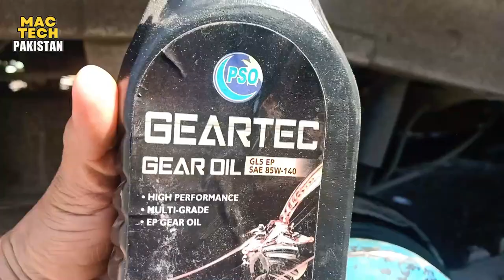Differential Gear Repair | Restoration Pickup Differential Gear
In this video, you will see how to set up the ring & pinion rear gear of Suzuki pickup.

Queries Solved
Replace Broken Spider Gear
Repair Suzuki Differential Gear